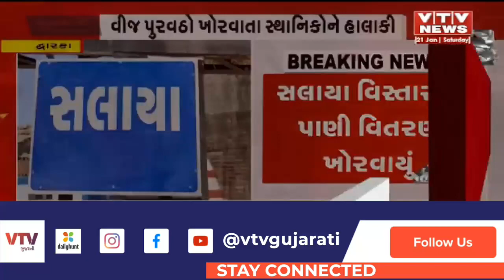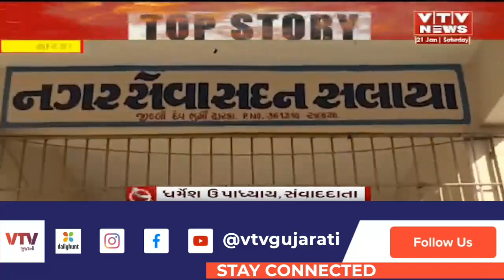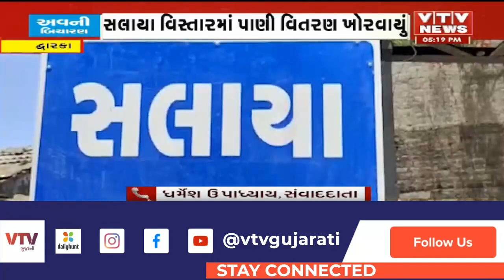Dwarka ના સલાયા નગરપાલિકાનું વીજ બિલ બાકી, વીજ બિલ બાકી રહેતા PGVCLની કાર્યવાહી | VTV Gujarati